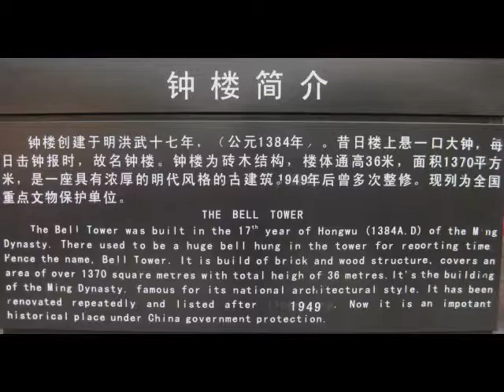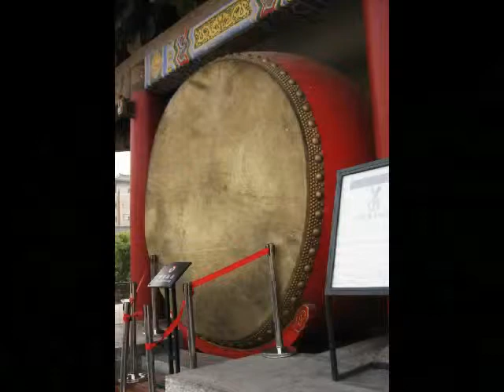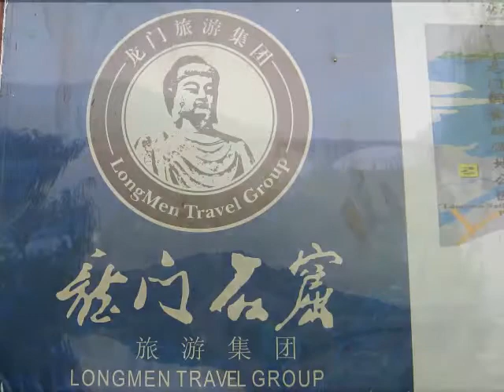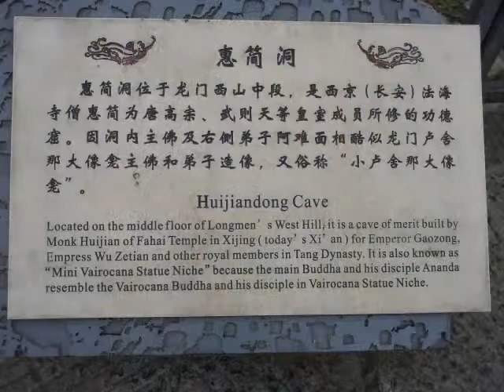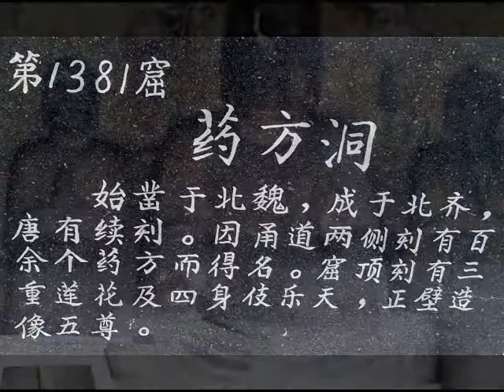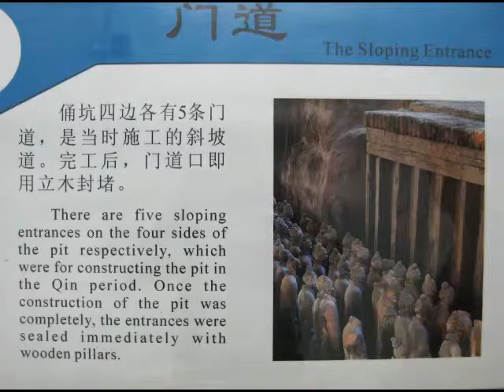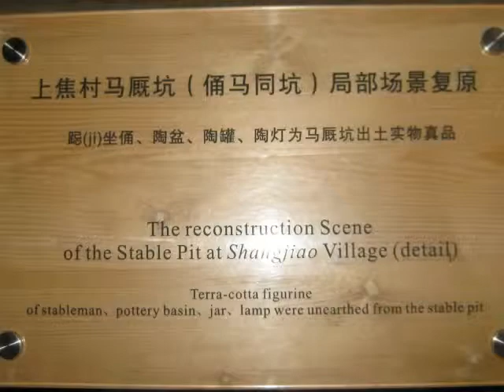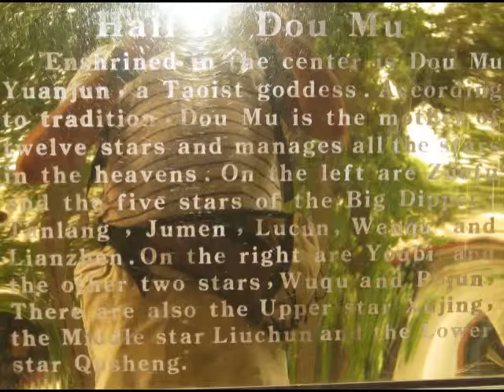Viaje a China 2013 2/5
Segundo de los 5 videos dedicados al viaje a China realizado entre el 28 de Agosto y el 12 de septiembre.
2da parte:Xi'an, bell tower, drum tower, Dayanta pagoda, espectaculo nocturno en la fuente de la plaza norte, Longmen, barrio musulman, gerreros de terracota, templo taoista de los 8 immortales y murallas de la cliudad.